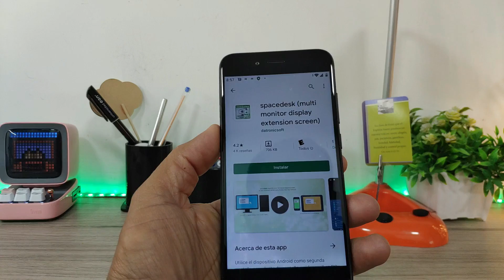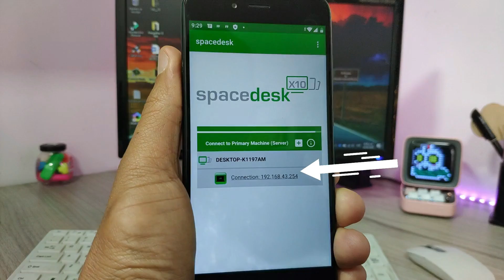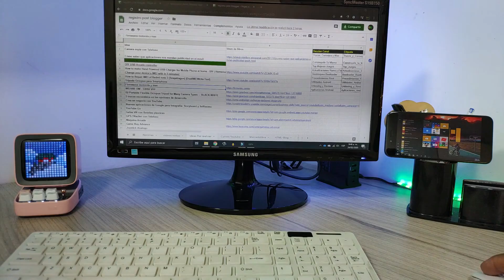Extender La Pantalla de Tu PC Windows a tu Telefono como 2do Monitor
🖥️ Duplica la pantalla y gestiona tu móvil con Dr.Fone, todo en un solo lugar.🚀
Aveces estamos trabajando en nuetro PC Windows, pero quisieramos tener una pantalla adicional para poder hacer alguna tarea adicional o ver un video o pelicula mientras en la pantalla principal trabajamos, pues esto es posible utilizando nuestro telefono como segunda pantalla o monitor, y lo mejor de todo sin cables, todo por wifi.

Esto es posible aprovechando nuestro telefono Android y extender la pantalla o el escritorio de nuestro PC windows a nuestro Telefono teniendolo como segunda pantalla, de esta forma podremos tener dos escritorios simultaneos, sin gastar dinero en un segundo monitor, y sin cables pues por medio de esta aplicacion llamada SpaceDesk podremos lograrlo sin complicaciones.

Una Camara De Accion Economica y Con Calidad de Video 4K - Eken H9R Plus Review y Test de Rendimiento